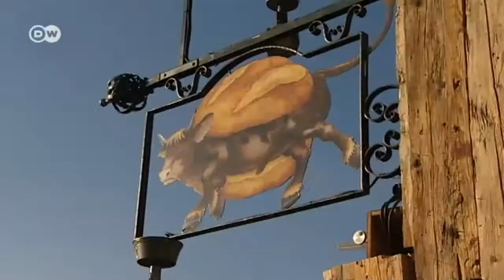سلسلة الأسبوع: المغنية | يوروماكس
المغنية ريغينا هيلمان تطرب زوار مهرجان أكتوبر في ميونخ طوال 16 أمسية دون انقطاع.